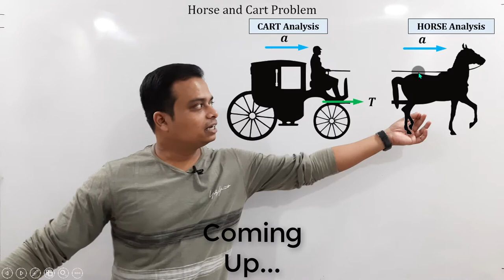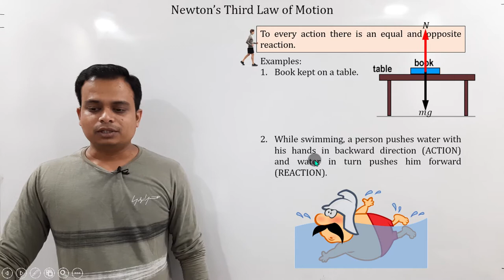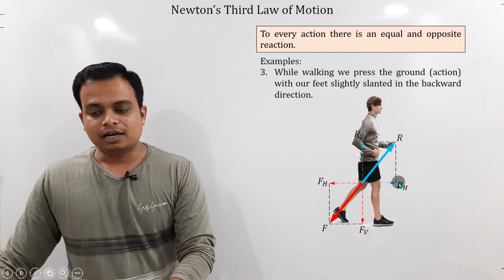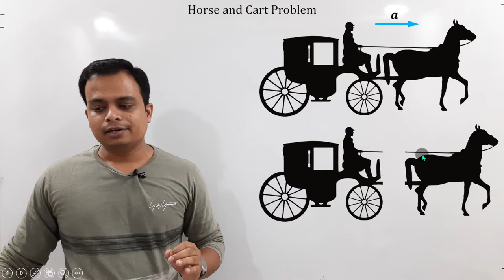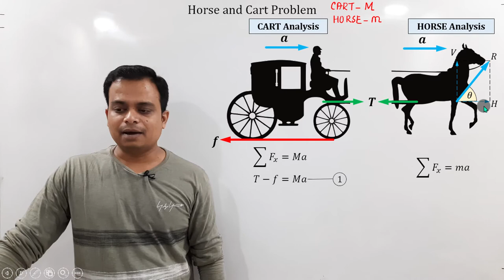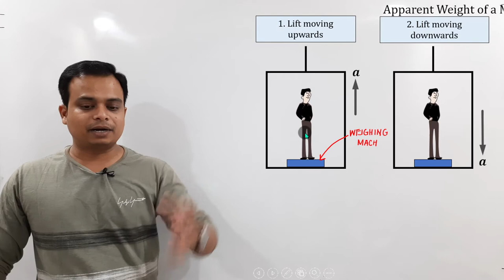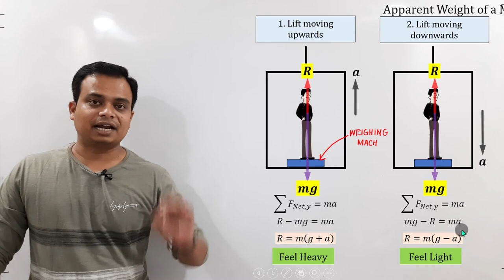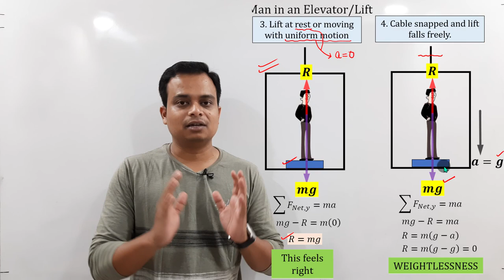Newton's Third Law of Motion and Apparent Weight of a man in an Elevator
TimeCodes
00:00 - Precap
00:12 - Newtons Third Law of Motion
07:36 - Horse and Cart
12:24 - Apparent Weight of a Man in an Elevator / Lift and the notion of Weightlessness